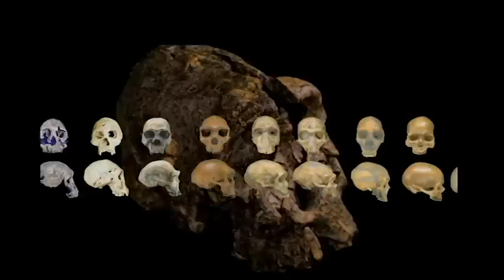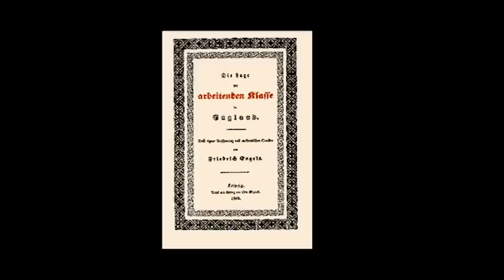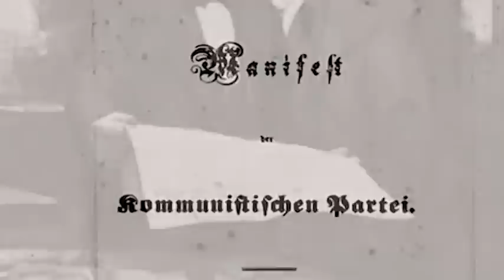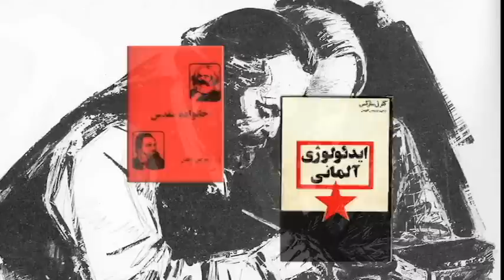engels 1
زندگی انگلس/ کاری از هواداران سازمان فدائیان اقلیت